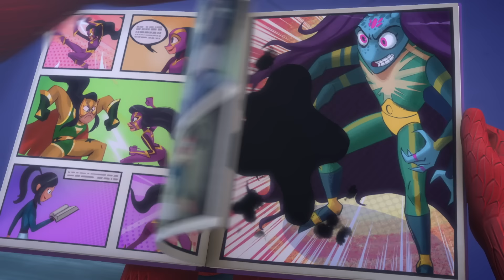As Máscaras PJ Estão Presas! 🌟 PJ Masks em Português 🌟 Desenhos Animados